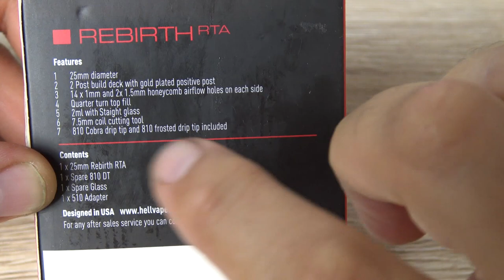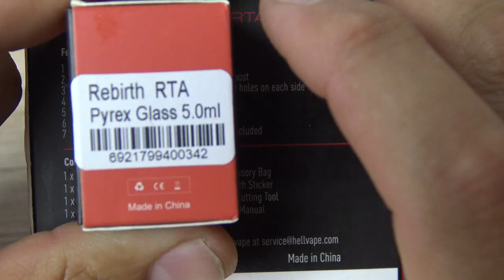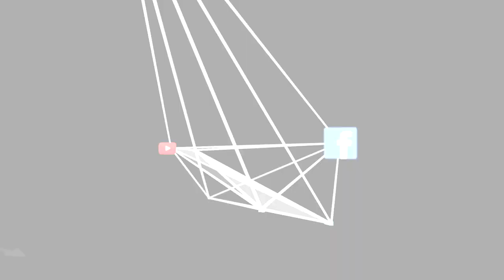Rebirth RTA by Hellvape & Mike Vapes